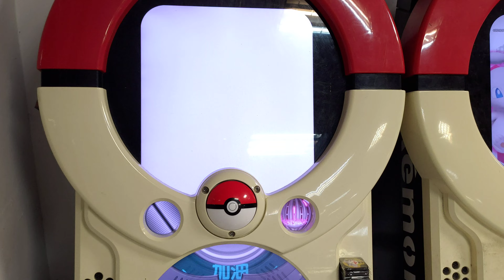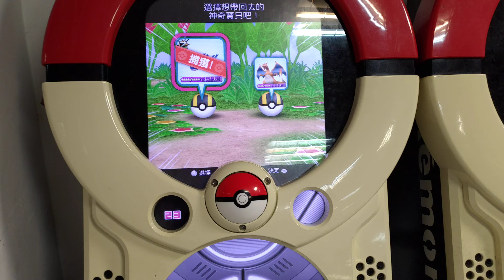[Pokemon Tretta Championship Colletion] 第1164集 綠光球捕獲蓋歐卡 2020年7月27日